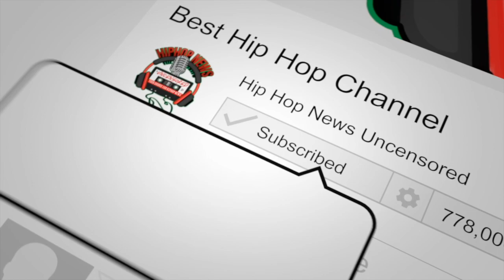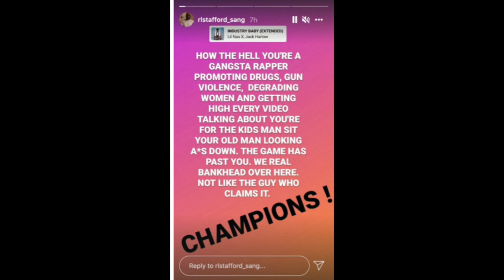Lil Nas X's Dad Fires Back At Boosie!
Boosie  faced major backlash after going on a tirade on social media this past weekend in response to Nas X joking that they had a song together in the works.Boosie responded via Twitter, unloading a series of homophobic slurs in a since-deleted tweet that doesn’t bear repeating here.

This isn’t the first time Nas X’s father has defended his son from other artists. After DaBaby’s rant at Rolling Loud this past summer, Stafford took to his Instagram Story again to tell the rapper to “sit down” and leave his son alone.Lil Nas X and Boosie's back-and-forth on social media took another turn after the Baton Rouge rapper fired off a number of homophobic tweets in response to the Montero artist trolling him and claiming they had an upcoming song together.

Following Boosie's most recent remarks regarding his stance, Lil Nas X's father called the rapper out. As Boosie has previously expressed concern over Lil Nas X's impact on children, R.L. Stafford found Boosie's opinion hypocritical and hinted at his content being inappropriate for children as well.

"How the hell you're a gangsta rapper promoting drugs, gun violence, degrading women and getting high every video talking about you're for the kids," Stafford wrote in an Instagram Story post.

In the post, which also highlighted Lil Nas X's hit record, "Industry Baby," Stafford also appeared to take a shot at T.I. by questioning his Bankhead roots.

"Man sit your old man looking a** down," Stafford said about Boosie. "The game has [passed] you. We real Bankhead over here. Not like the guy who claims it."